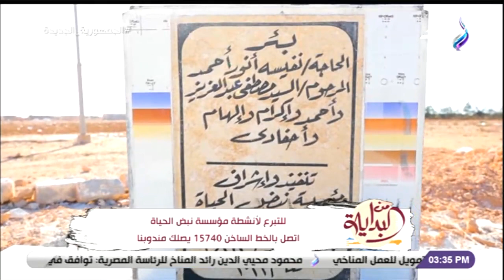عبد العزيز رضا المدير التنفيذي لمؤسسة نبض الحياة في ضيافة من البداية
برنامج من البداية مع كريم كوجاك
جزء من حلقة اليوم 16 يناير 2023 من برنامج من البداية مع كريم كوجاك وفيها لقاء مع المطرب خالد عبد الغفار يتحدث عن العمل مع نجوم الزمن الجميل وانه يعتبر الملحن هو المبدع الحقيقي، أيضا لقاء مع عبد العزيز رضا المدير التنفيذي لمؤسسة نبض الحياة يتحدث عن جهود المؤسسة في الفترة الاخيرة، أيضا لقاء مع دكتور صلاح زيدان استشاري أمراض الذكورة والعقم والضعف الجنسي يتحدث عن البروستاتا.

برنامج «من البداية» يقدمه الإعلامي كريم كوجاك : «من البداية نحاول نكون شعاع أمل وطاقة نور لكل المشاهدين، ونلقي الضوء لكل نموذج ناجح في مجتمعنا سواء فنانين وسياسيين ورياضيين واقتصاديين وكل شخص مؤثر في المجتمع المصري».